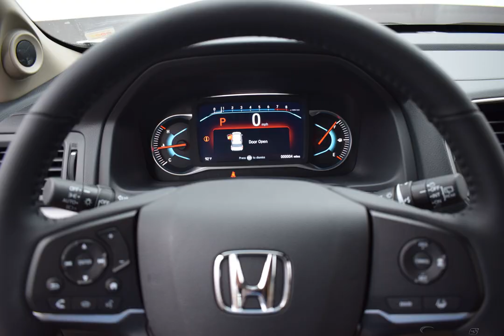2020 Platinum White Pearl Honda Pilot 4D Sport Utility #3579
New 2020 Platinum White Pearl Honda Pilot 4D Sport Utility EX-L Bge Lth #3579